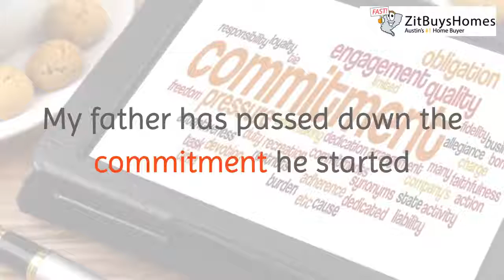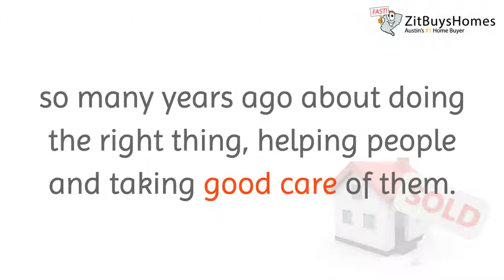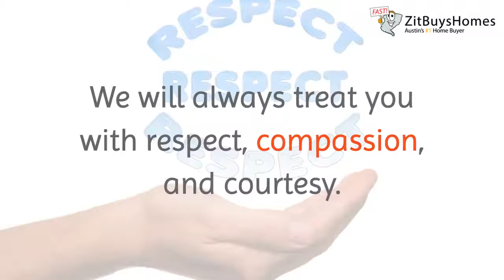Trusted Austin Home Buyers | Zit Buys Homes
Trusted Austin Home Buyers Are you looking for a trusted Austin home buyer?

We understand the importance of you selling your home fast and at a fair price.

At Zit Buys Homes LLC, we focus on providing you with a solution to your situation so you can continue to do the things you love.

We have earned the distinction of being Trusted Austin Home Buyers. We’re a family-owned business and focus on helping homeowners like you find solutions for their situation.

Whether you’re going through a foreclosure, divorce, can’t sell your property, and for many other reasons...we are here to help.

Our family is passionate about helping people in our community.  We have enjoyed serving the Austin area with their real estate needs for nearly 30 years.

My father has passed down the commitment he started so many years ago about doing the right thing, helping people and taking good care of them.

We are problem solvers who love what we do. So, if you find that you have a real estate problem or have questions about your home, we would love to speak with you and see if we can find the right solution for your situation.

We are legitimate house buyers in Austin TX that offer cash for your house anywhere in the Austin area. If you have a house for sale and are in need of a professional and experienced home buyer that will do their best to give you the maximum possible offer for your home.

We are a BBB accredited business. As you can see we do things the right way. We take pride in all aspects of our business. We love what we do,  we understand the importance of the real estate solutions that we provide to the communities we live and work in.  We take our responsibility seriously to provide you with the right solution for your specific situation.  We will always treat you with respect, compassion, and courtesy.

If you have any questions about how we work, what the process of selling a house or having us help you avoid foreclosure, or just want to learn more about us… don’t hesitate to contact us anytime!

13276 Research Blvd Ste 105
Austin, TX USA